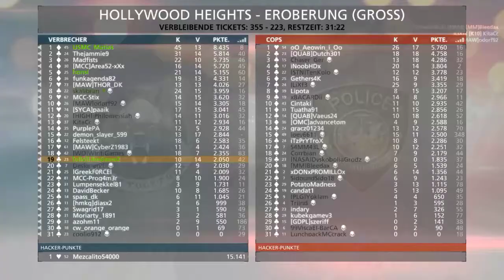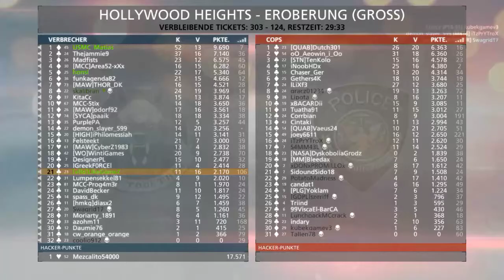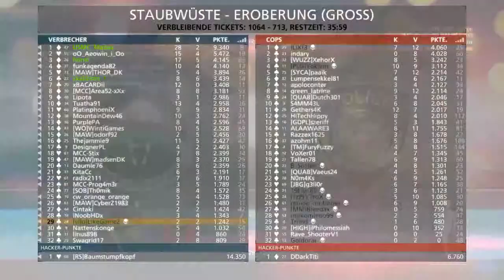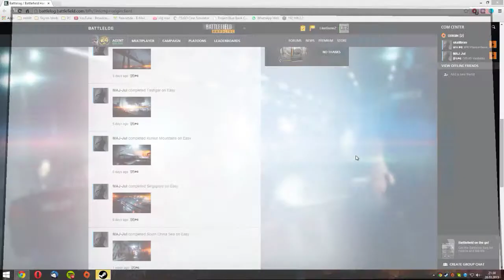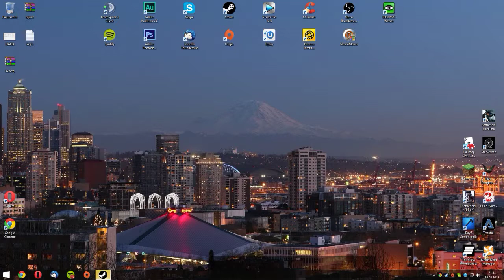Battlefield: Hardline - Stream vom 28.03 (2/2) | Gameliebe.com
Wir spielen Battlefield: Hardline im Conquest und schauen, wie gut der neue Teil des bekannten Shooters ist.